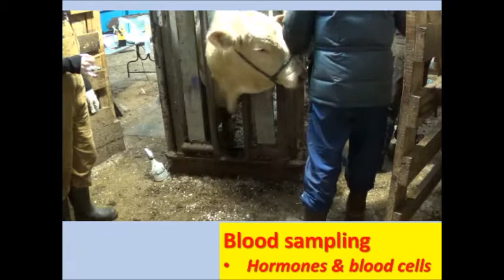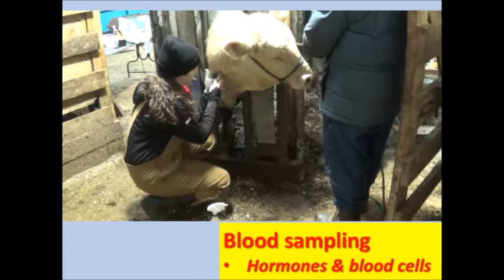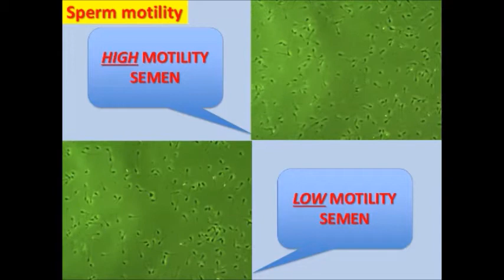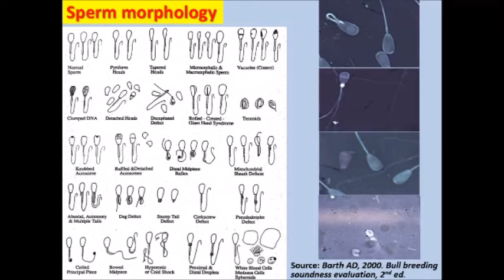Breeding soundness evaluation of beef bulls **Credits also to Stephanie L Bourgon**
A compilation of the key steps which compose the breeding soundness evaluation routinely performed in yearling bulls in Canada. This video is particularly direct to individuals interested in gaining a basic understanding of the methodology for such assessment.